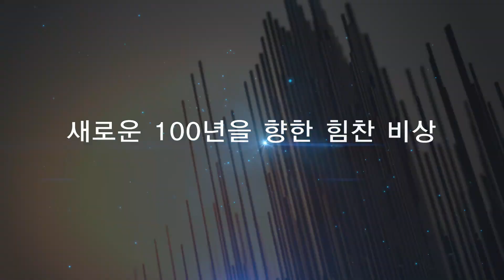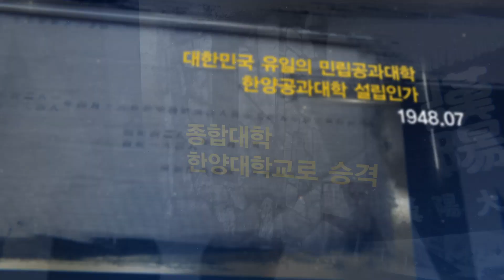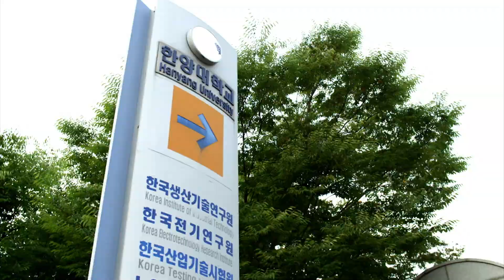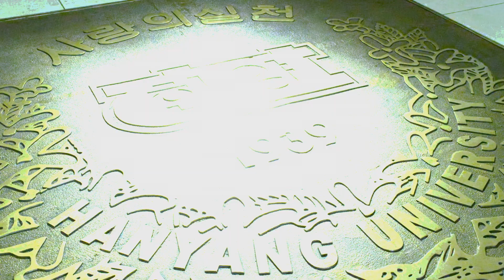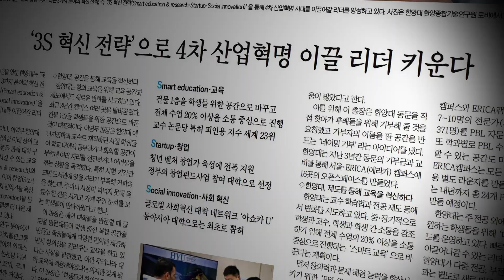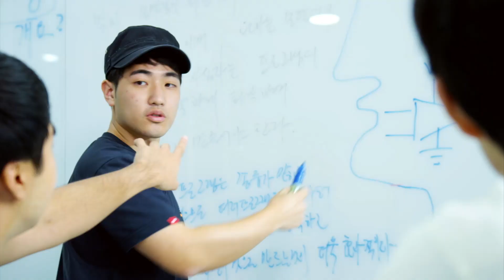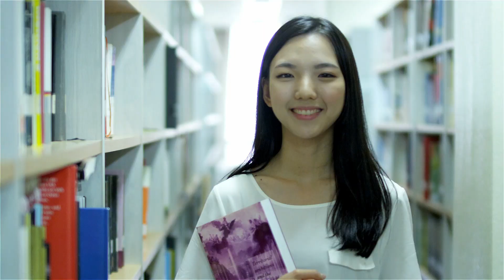한양대학교 개교 80주년_기념 영상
1939년 개교 이래 사랑의 실천과 실용학풍을 바탕으로 대한민국 성장동력의 중심 역할을 한 한양대학교.
도전과 신념으로 이룬 한양 80년의 역사를 돌아보고 '한양 100년의 꿈'을 향해 나아갑니다.